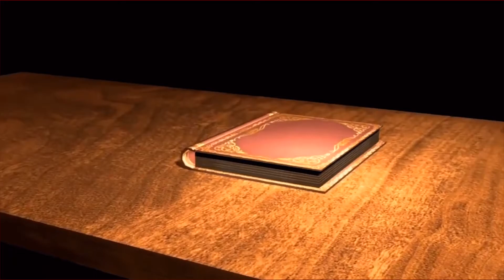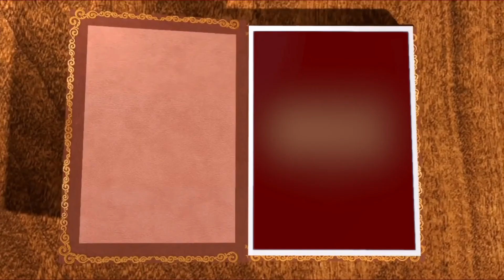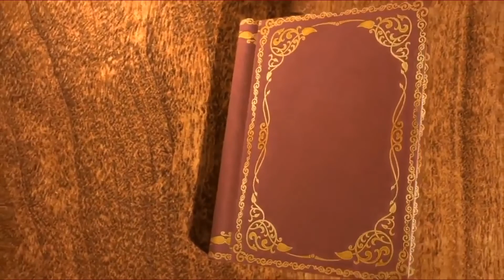CCC September 2020 - Virtual Event Feedback